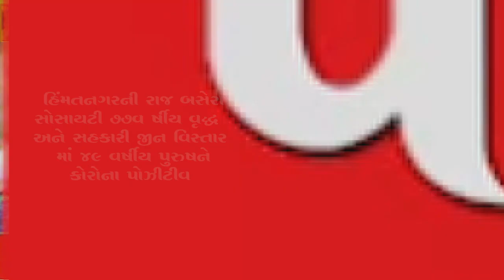સાબરકાંઠા જિલ્લામાં વધુ બે કોરોના પોઝીટીવ કેસ નોંધાયા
સાબરકાંઠા જિલ્લામાં વધુ બે કોરોના પોઝીટીવ કેસ નોંધાયા ||ZSTV NEWS